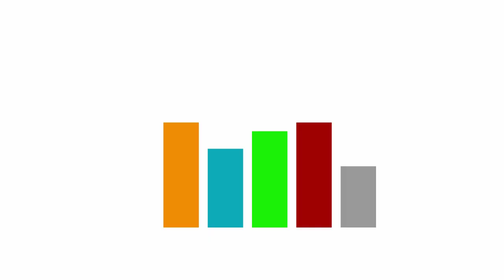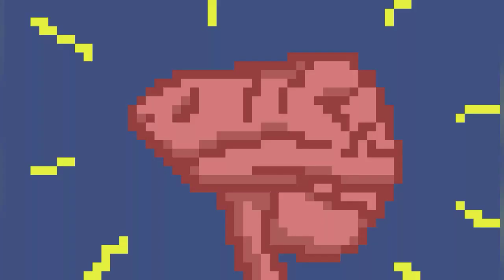Why the Sixth Extinction is a Bad Idea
Earth is currently undergoing a radical update that will remove countless beloved features. Here is a brief discussion on why this so-called sixth extinction is such a bad idea.